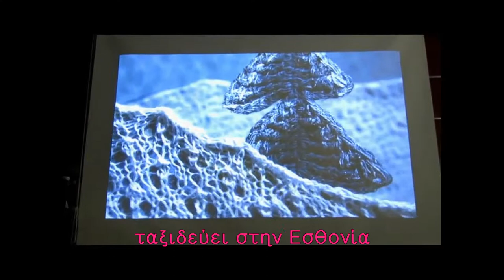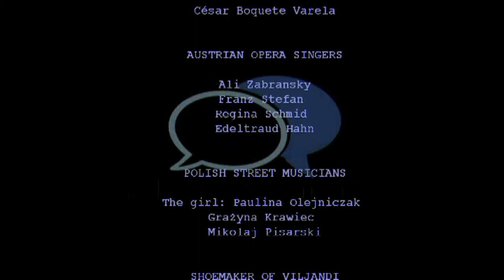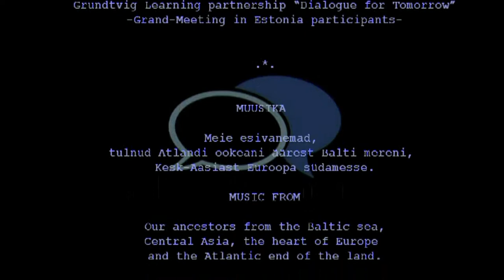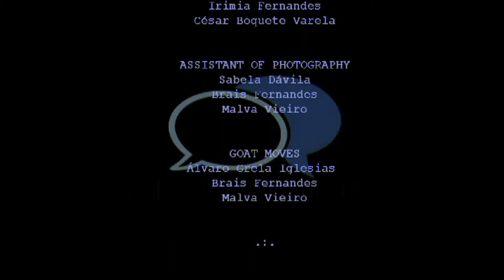Salt and Music in Viljandi 1920 x 1080